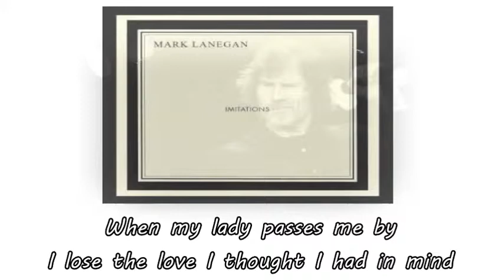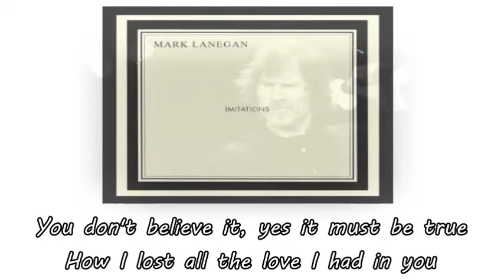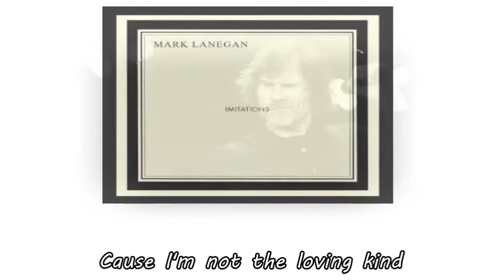I'm Not The Loving Kind - Mark Lanegan ( Lyrics On Screen )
"I'm Not The Loving Kind"
(originally by John Cale)
Artist: Mark Lanegan
Album: Imitations
Released: 2013